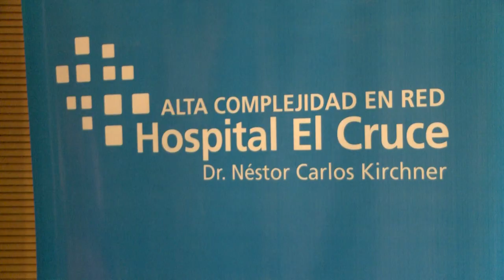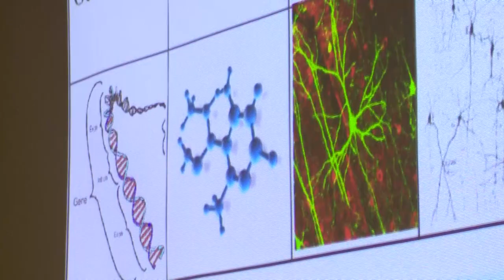Neurociencia y arte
El 29 de agosto en el Hospital El Cruce de Florencio Varela se desarrolló el 4to. Seminario sobre "Neurociencia y Arte", dedicado a la esquizofrenia. Este seminario contó con la disertación de especialistas del ámbito local e internacional.